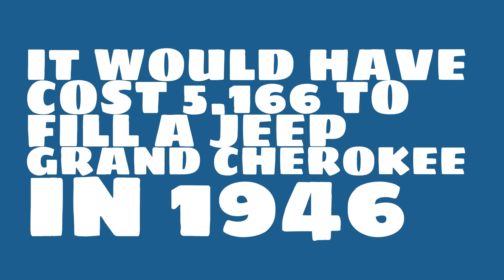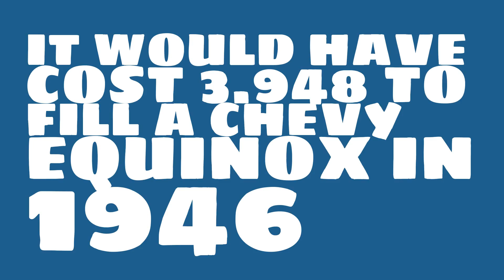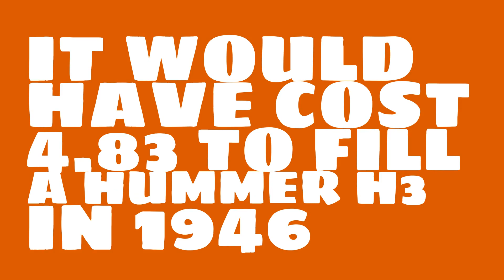How much would it have cost to fill a Chevy Silverado in 1946?